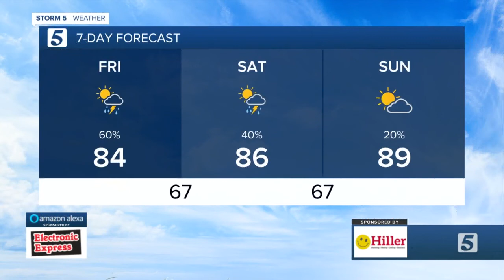Weather Kids: Friday, August 21, 2020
Wheston Davis is today's weather kid for Friday, August 21, 2020.